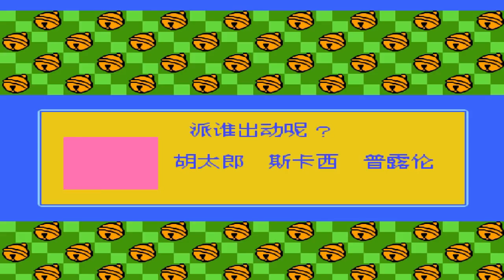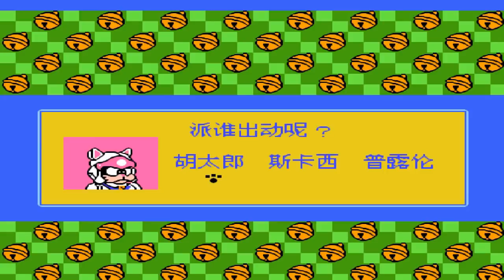FC《忍者猫》大字体汉化版，我们一起喵喵喵 【82电玩大叔】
FC红白机动作游戏《猫党忍传》，俗译《忍者猫》，动漫改编游戏，难度偏低，风格轻松，视频采用的是汉化的版本 本频道内所有视频和素材均合法合规，遵守youtube社区准则